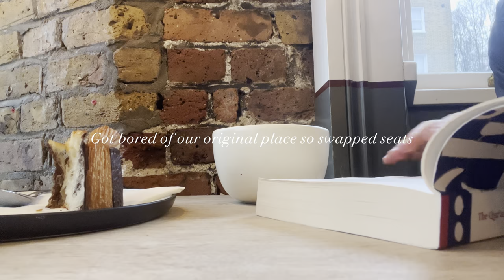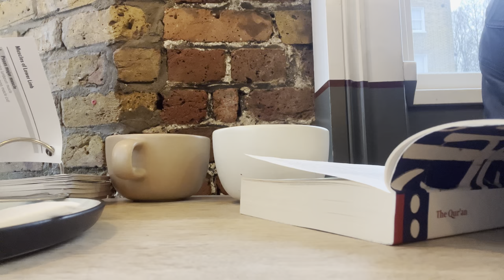Cafe vlog | Chill day at the very aesthetic Boxcar Bakery ☕️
Hey! This is what a week in the life of a medical students studying in London looks like, except this week we took a break from studying. Join us on our medical school journey.

All content in this video belongs to this channel